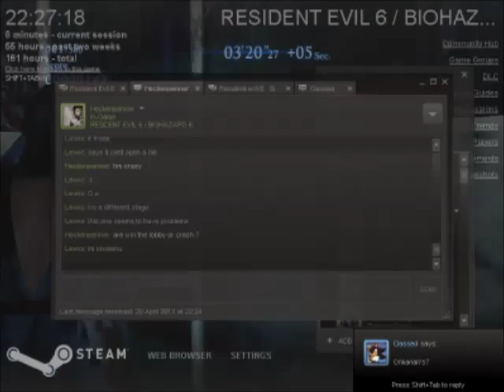Resident evil 6 Mercenaries no mercy 3-5 coop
Its a little bit jerky at some parts but its not bad :P
4 (or 5) No mercy match.
This is what crapcom should have made instead of all these crappy DLC's :/
RFW= Carla
Ada C1
Jake C1
Sherry C1
Coach

HSF
Sherry costume 1 x2
Ada costme 1
Jake costume 2